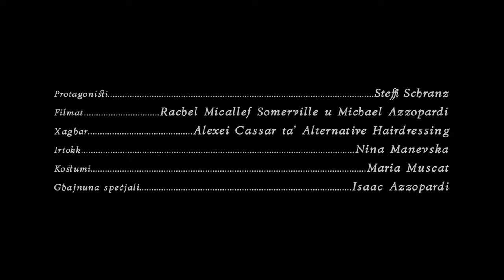Michael Azzopardi - Fik Ħolqien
"FIK ĦOLQIEN" is the first part of a three-part story that continues with the next track, "SKREJJEN".

Kitba u kompożizzjoni: Michael Azzopardi
Produzzjoni: Jimmy Bartolo
Mixing u Mastering: John J. Bartolo

Kitba u Direzzjoni: Michael Azzopardi
Protagonisti: Steffi Schranz
Filmat: Michael Azzopardi u Rachel Micallef Somerville
Editing: Michael Azzopardi
Xagħar: Alexei Cassar (Alternative Hairdressing)
Irtokk: Nina Manevska
Kostumi: Maria Muscat
Għajnuna imprezzabbli: Isaac Azzopardi

Lyrics – FIK ĦOLQIEN (MT)

Fejn qiegħda, fejn?
Int, qalbi, xejn ma tgħin
F’Wied il-Għajn, b’idi fit-tajn
Fittixtek qalb il-mewġ

Xejn qalbi, xejn
Insieni, għax għalfejn?
Żomm dak il-pass, u fejn hemm ir-rass
agħti daqqtejn bil-minkbejn

Għax qalbi int trid taqsam il-widien
Sakemm issib fik il-Ħolqien

Għax qalbi int trid tasal
bin-nirien
mhux se nkun jien
li nsiblek triq

Għandek permess
biex tagħlaq dan l-aċċess
U tidfinni hawn bħal xi Faragħun
Jeħtieġ toħroġ minn hawn

Biex ngħibu bħall-eku
fl-għerien matul iż-żmien
L-ilma li sar tant ħelu u ċar
Għad irid jinbidel f’ċpar

Għax qalbi int trid tirfes
Ftit ħurrieq
Fost it-tingiż
Hemm in-narċis

bin-nirien
Sakemm issib
Fik il-Ħolqien